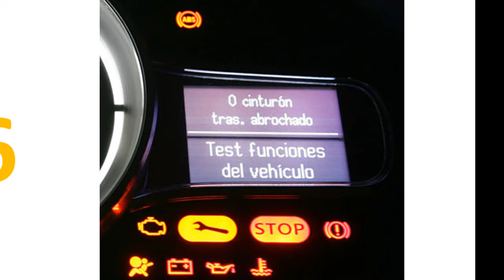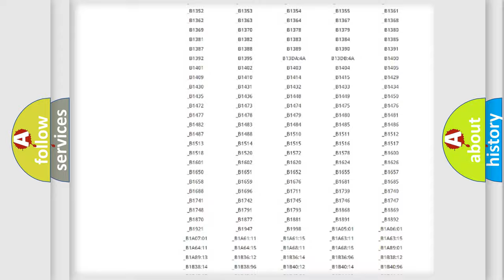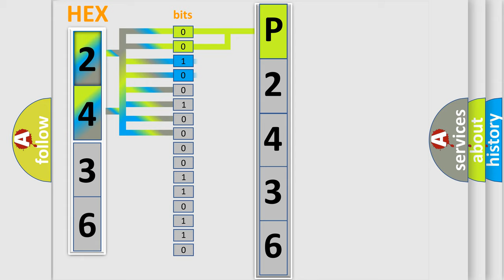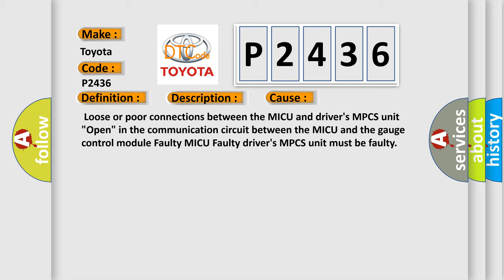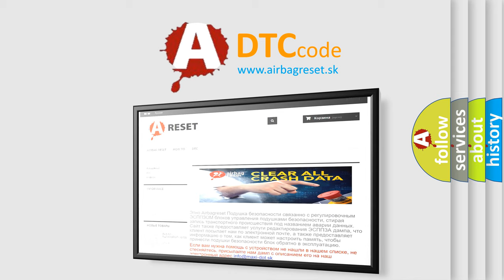DTC Toyota P2436 Short Explanation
Contents:
0:21 Basic DTC analysis according to OBD2 protocol standard.
1:48 Insight into programming
2:58 A diagnostically understandable description of the Diagnostic Trouble Code
3:05 Basic error definition

Make:
Toyota
Code:
P2436
Definition:
MICU Lost Communication With Drivers MPCS Unit (DOORSW Message)
Description:
Poor communication between the MICU and the Drivers MPCS Unit.NOTE: If you are troubleshooting multiple DTCs,be sure to follow the instructions in B-CAN System Diagnosis Test Mode A.
Cause:
 Loose or poor connections between the MICU and drivers MPCS unit "Open" in the communication circuit between the MICU and the gauge control module Faulty MICU Faulty drivers MPCS unit must be faulty